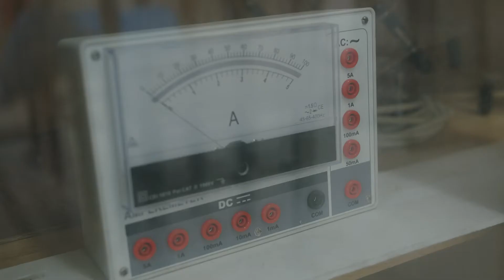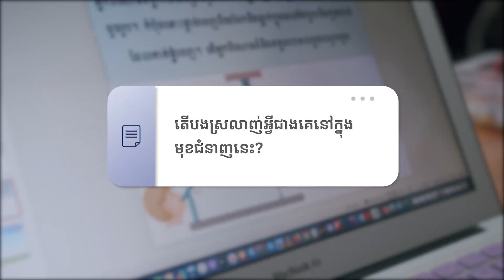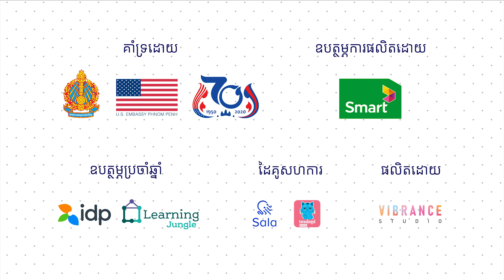UMCOS: ជំនាញ រូបវិទ្យា - លោកស្រី​ សូ​រ ពីតែន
Major: Physics
Speaker: Mrs. So Piten